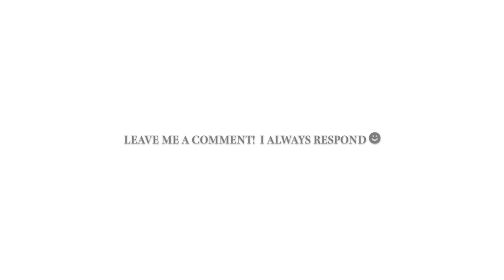What NOT to do to pick up a girl, sudden vet apmt, crooked door jambs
Summation of what this channel is about:

= A HANDYWOMAN’S DAY TO DAY IN VLOG FORM + LEARN WITH ME VIDEOS + OBSESSING OVER MY DOG/SON (Pitbull/Labrador Retriever Mix named SUGAR)

At 30 y.o., I quit my post-bachelors forensic economist job and enrolled in trade school with absolutely no handiwork experience/knowledge.

I also have been blessed with first hand experience of a heartwarming community that could form from a single video.  I hope to create that space through this channel.

I DO NOT HAVE INSTAGRAM.